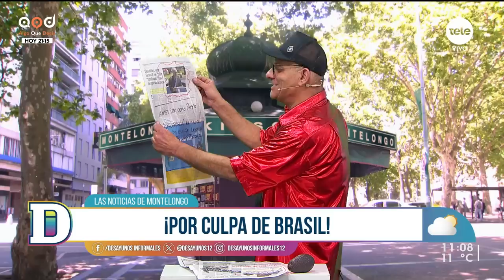Noticias de Montelongo - 4/08/2023